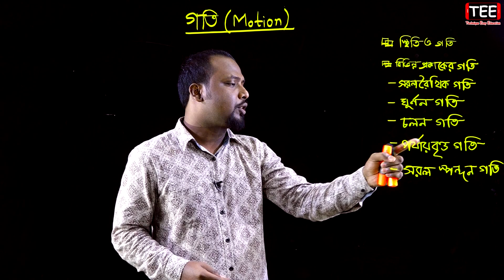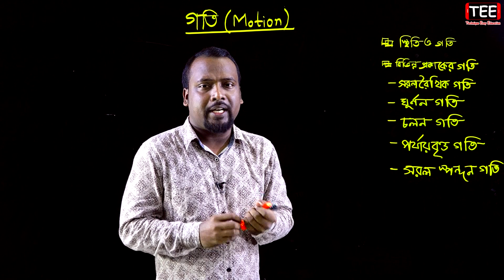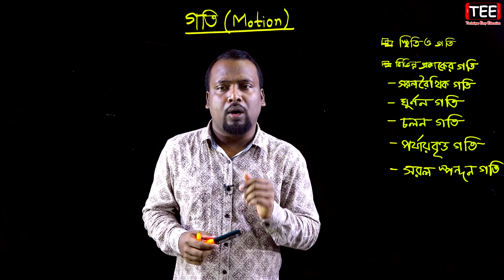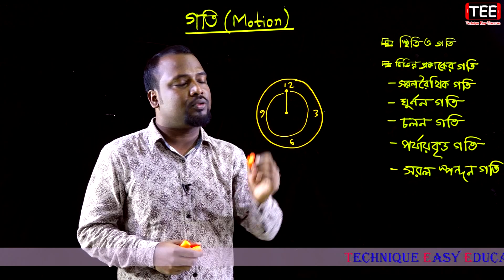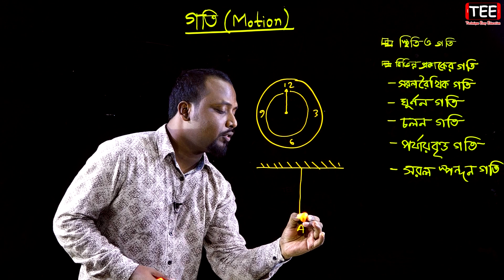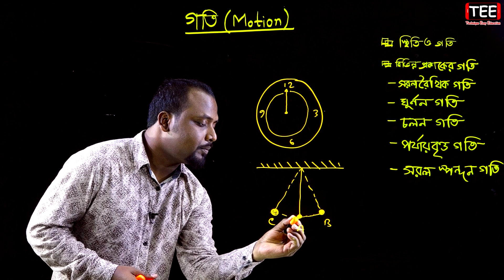স্থিতি ও গতি|| বিভিন্ন প্রকারের গতি || SSC Physics C 2 (Part-1) || Class 9-10 Physics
স্থিতি ও গতি, বিভিন্ন প্রকারের গতি, গতি || SSC Physics Chapter 2 (Part-1) || Class 9-10 Physics || Nine Ten Force